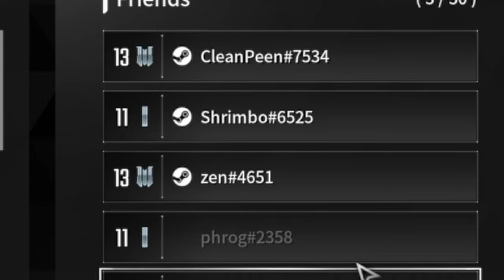The First Descendant Is Better With Friends | Elly Games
it's party time! Me and some friends (and Shrimp) take on many challenging bosses and a lot of platforming!

I'm a platforming god! don't you agree?